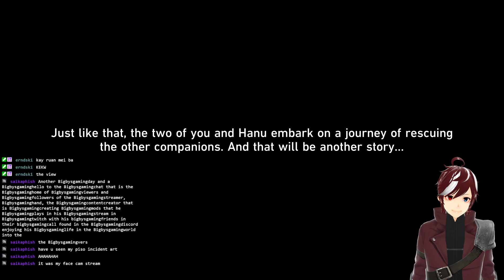[EN/PH] We're continuing the Junon Demo!